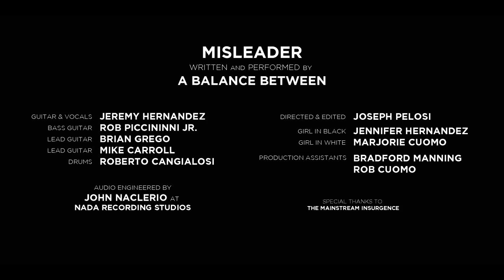A Balance Between: Misleader [Official Video]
Music video for the song "Misleader" from the album Transcendence by A Balance Between